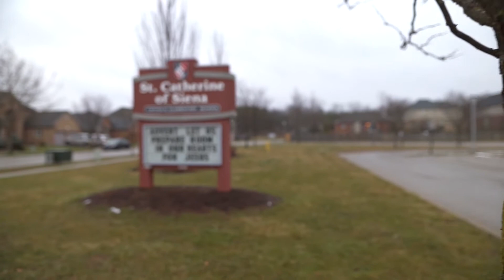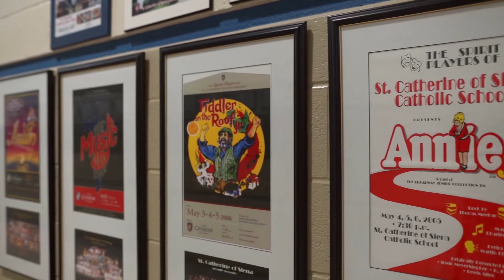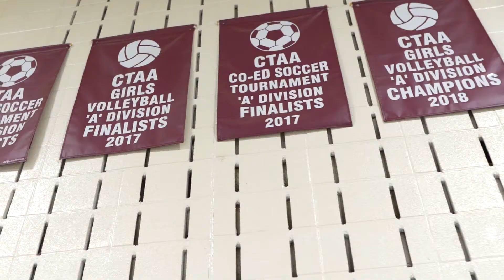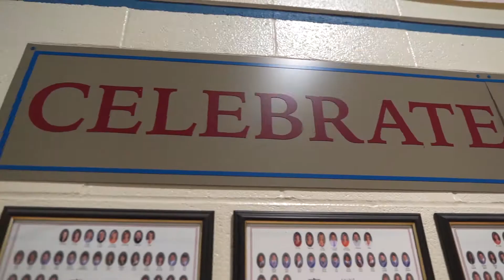St. Catherine of Siena Catholic Elementary School, London